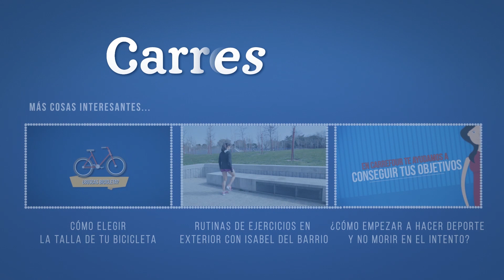Descubre la gama de bicicletas Bottecchia en Carrefour.es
José Manuel González, ciclista nacional de pista nos enseña todas las características de la gama de bicicletas Bottecchia. Descúbrelas en Carrefour.es Nuestro experto analiza las pulgadas, cuadros, sistema de frenado, amortiguación y transmisión. En definitiva, todo lo que necesitas saber para comprarte una nueva bicicleta y disfrutar del ciclismo.